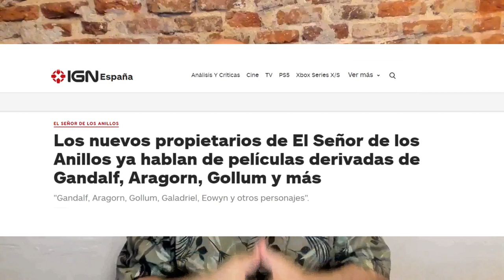¡'Harry Potter' tendrá serie… y el Gollum de 'El Señor de los Anillos' película spin off! Y MÁS